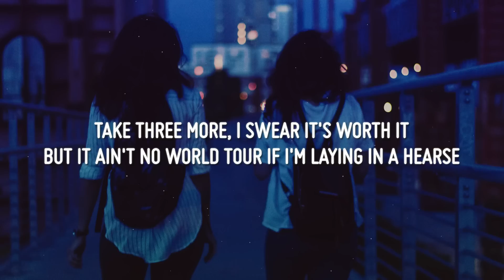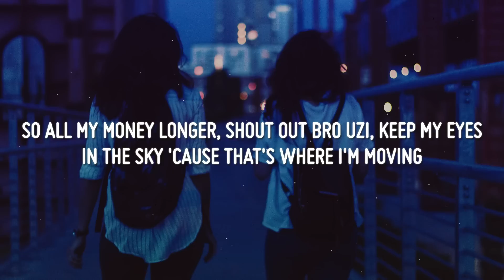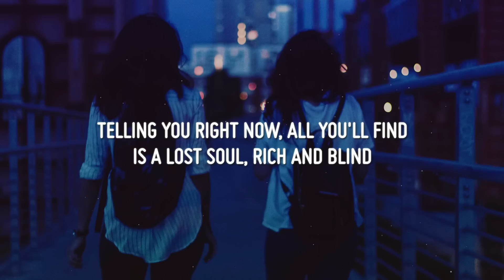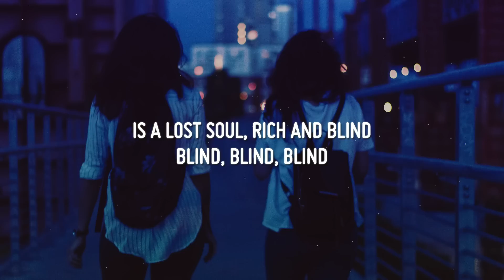Juice WRLD - Rich And Blind (Lyrics)